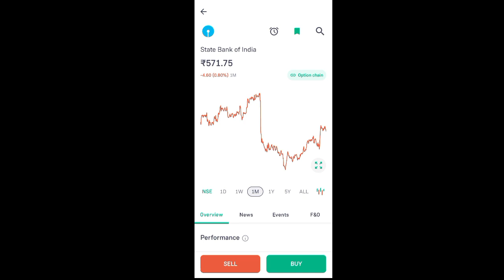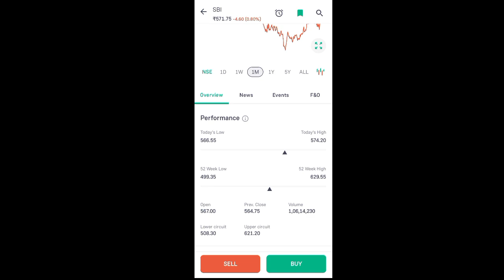sbi share news today l sbi share price today l sbi share latest news today l sbi share latest news